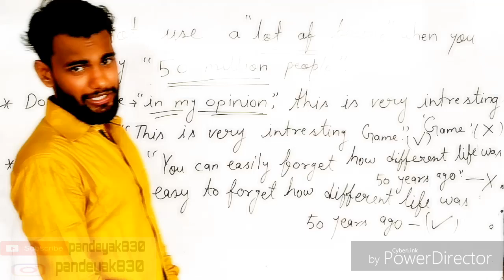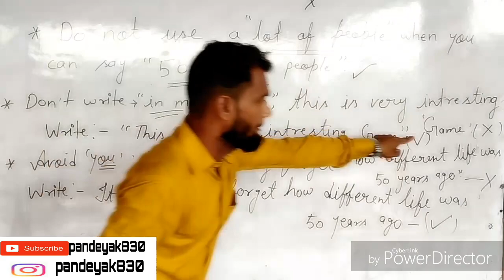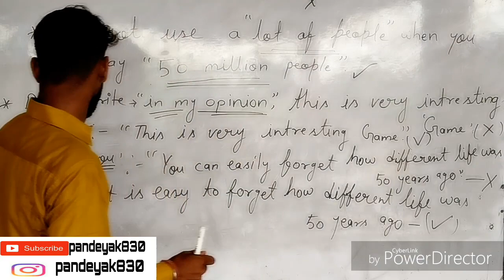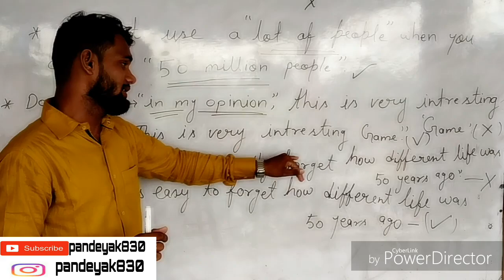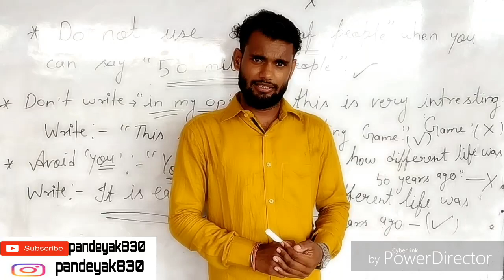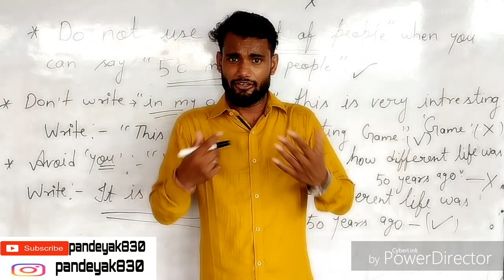How to write an effective Answer | How to write English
This video will help you in Writing effective English. It tells you Which Phrase should be ignored by you which not.